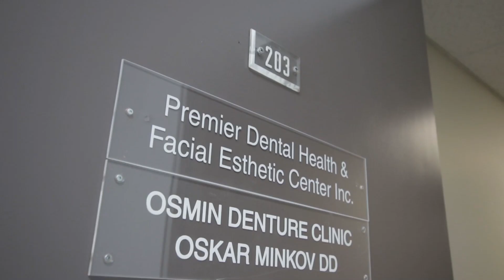Стоматолог в Торонто из династии дантистов: Оскар Минков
Как известно, здоровые и красивые зубы в Северной Америке считаются одним из показателей успеха. И это неудивительно - ведь стоимость стоматологических услуг, протезов и имплантов делают их если не золотыми, то очень дорогими. К счастью, стоматологи, которые предоставляют качественные услуги по приемлемым ценам, тоже пока еще не перевелись. Например, в расположенном в районе North York в Торонто потомственный дантист Оскар Минков  руководит стоматологическим центром, который помогает сориентироваться в существующих программах финансирования услуг по лечению зубов, изготовлению протезов и других важных аспектах здоровья полости рта. Смотрите здесь и сейчас интервью наше интервью!

Полезная информация:

Premier Dental Health & Osmin Denture Clinic
(Торонто, North York):
импланты, протезирование,
все виды стоматологии
социальные программы по оплате

Больше ярких и практичных новостей Канады и Торонто смотрите и читайте хотя бы два раза в неделю на сайте VESTNIK.CA!